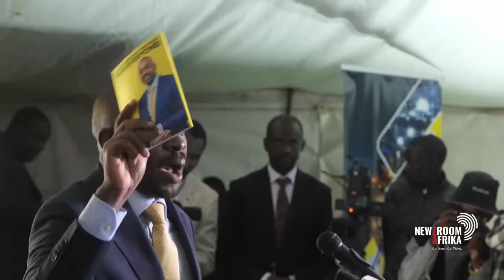Nelson Chamisa ditches 'poisoned' Citizens Coalition for Change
Zimbabwe's main opposition leader Nelson Chamisa has ditched what he says is a "poisoned and hijacked" Citizens Coalition for Change. Chamisa accuses the ruling ZANU-PF of taking over the CCC using state institutions. Few months ago, the CCC suffered a major setback after 22 of its members of parliament were recalled over the party's alleged self-imposed secretary general said they were no longer members of the party. What does the future hold for Chamisa after ditching yet another party he started? He tells Xoli Mngambi that he is not walking away from the citizens of Zimbabwe, but he is walking away from a poisoned chalice.